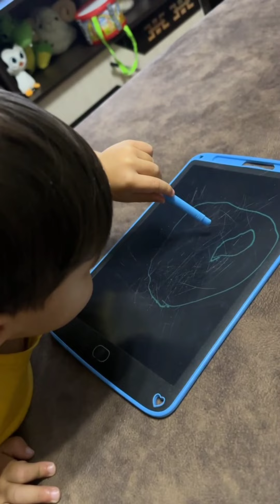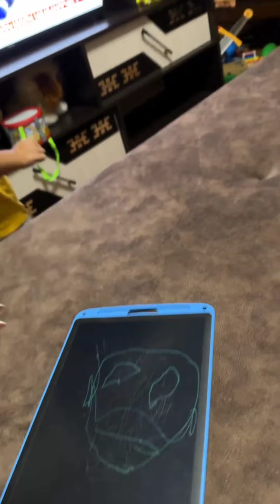Что происходит в жизни участников дома 2 за периметром сегодня 26 сентября.